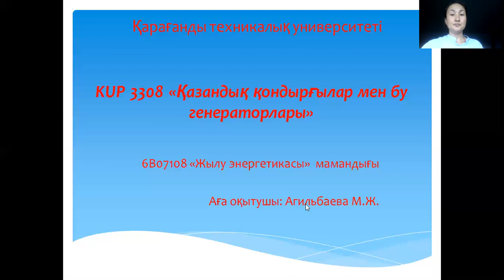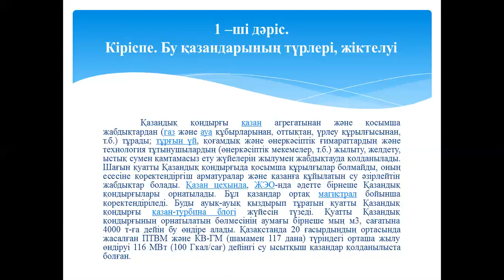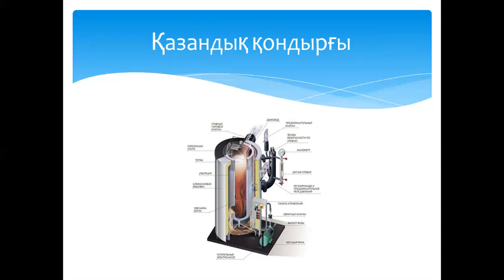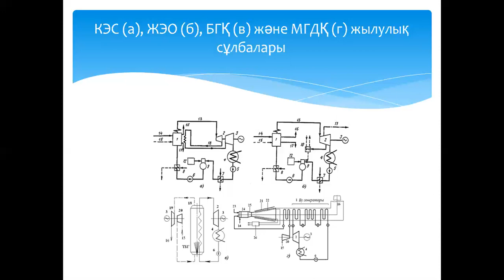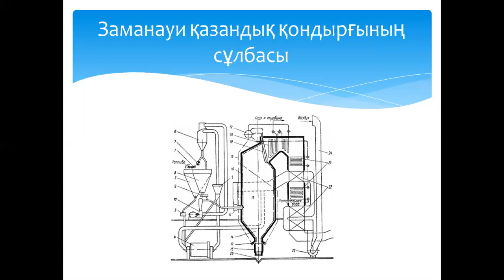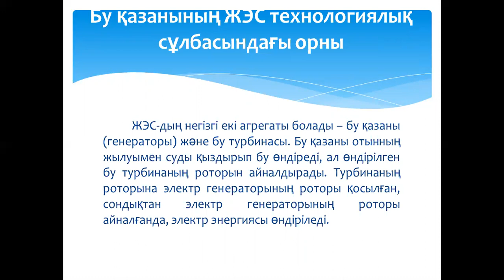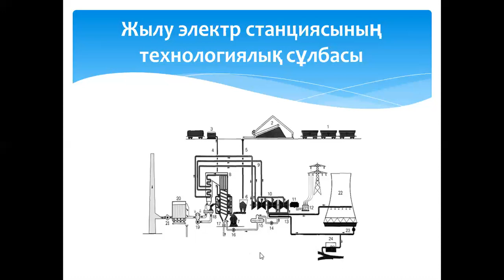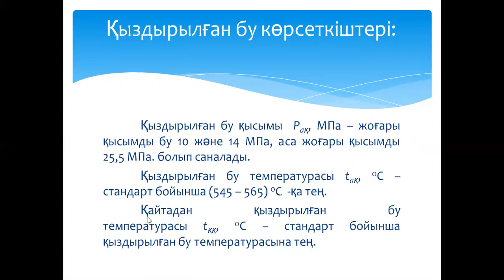бакалавриат_ТЭ-181,2_нагнетатели_6сем_2дәріс_Агильбаева